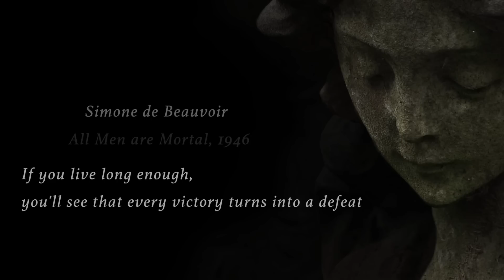Can Humans Live Forever?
Life Science Series: Episode 4

Could advances in medicine over the next few decades lead to a cure for ageing? Or is the demise of our body an inevitable fate beyond our control? Could the first person to achieve immortality already be alive? And what would it mean for society if we did live forever? The idea of immortality is no longer confined to Sci-Fi cinema screens and we must now discuss the future of life and death.

Prof Dean Jackson, Dr Matthew Hardman & Prof Andreas Prokop talk about the biology of ageing and whether immortality is achievable and whether it is even a goal we ought to strive for.

We also question whether ageing serves a biological function or is merely an unfortunate byproduct of metabolism. And we discuss the potential adaptive advantages to having a shorter life span.